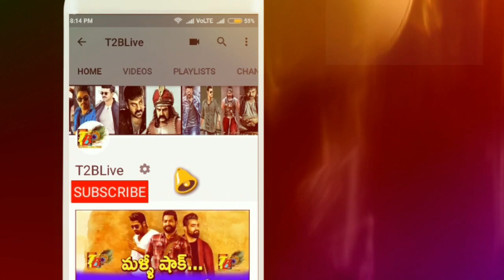మెగాస్టార్ దెబ్బ...ఇండస్ట్రీ రికార్డ్ అబ్బా..ఊచకోత అంటే ఇదే | Chiranjeevi Syeraa Business in Kannada